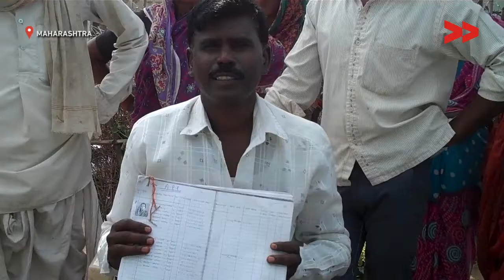Community Gets Benefits Of Ration Card